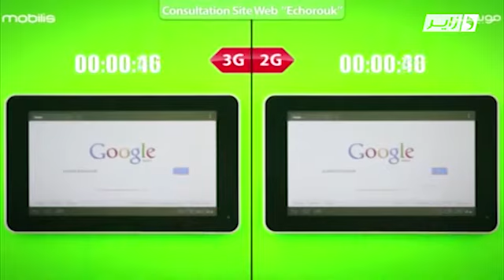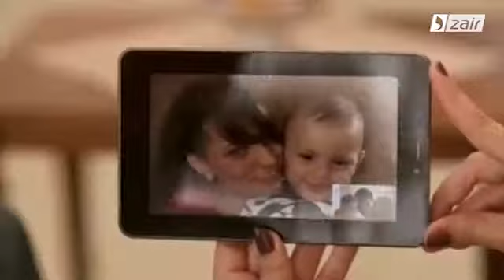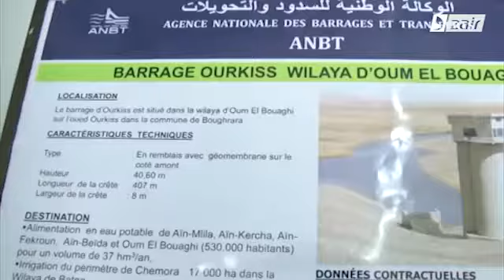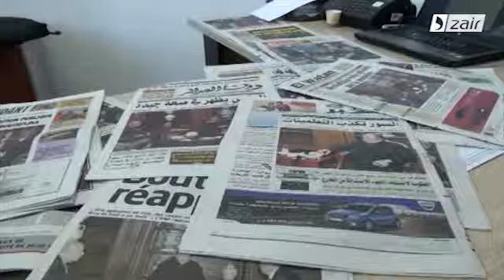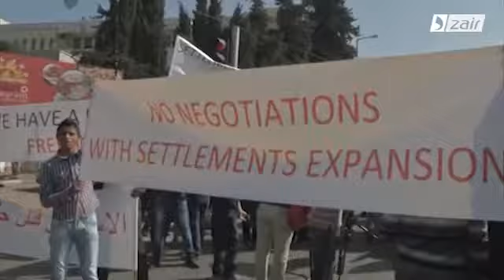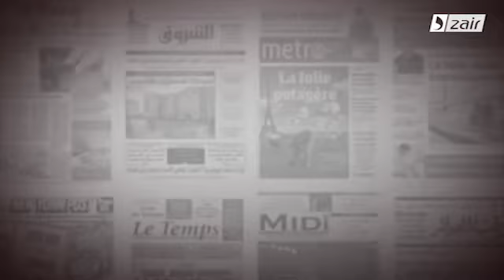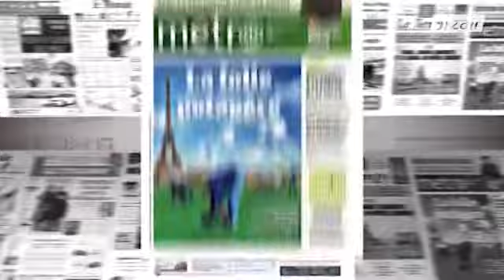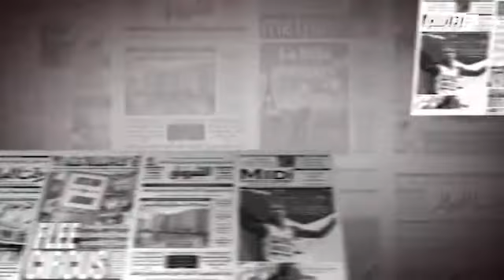نشرة أخبار الصباح : حسين بوصالح الدزاير